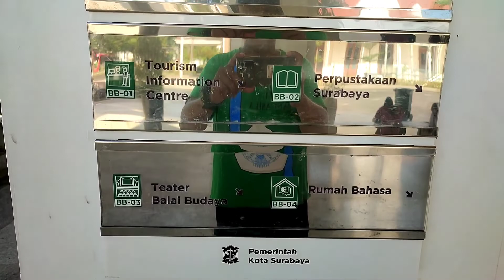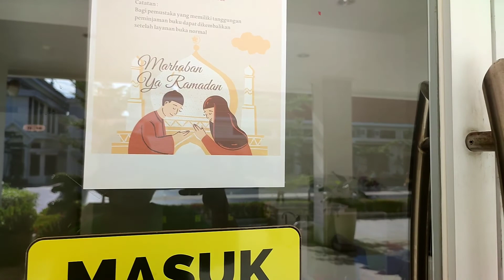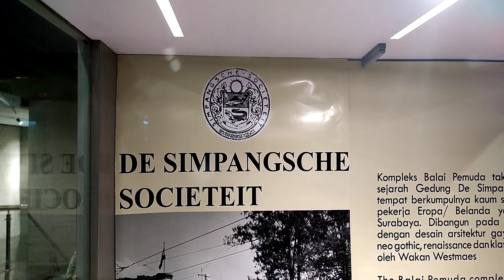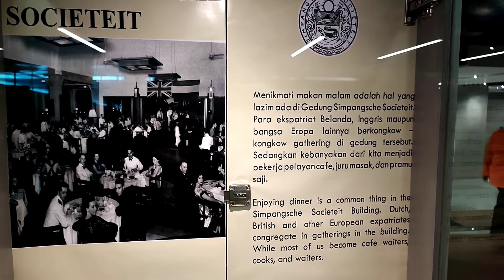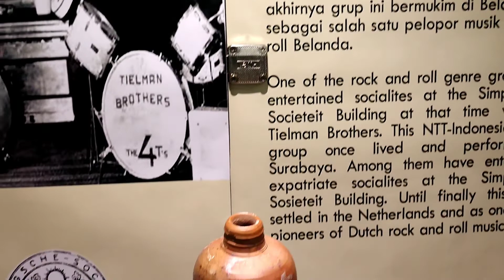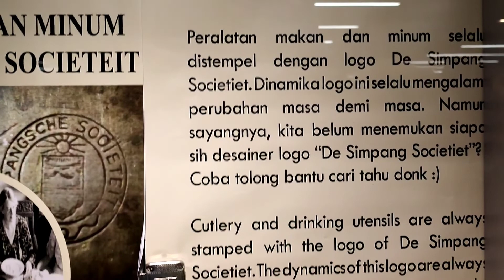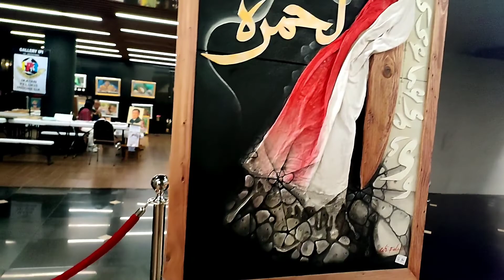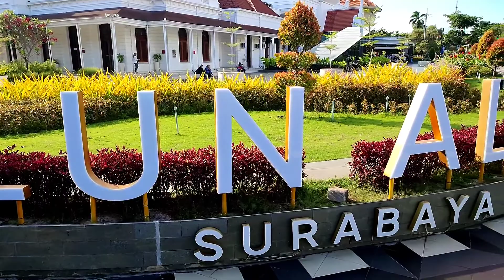Alun Alun Surabaya Ada Ruang Bawah Tanahnya || Pertama Di Indonesia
Dulu Sebelum Diberi Nama Alun Alun Surabaya,Tempat Ini Adalah Balai Pemuda Dan Gedung Bioskop Mitra 21.